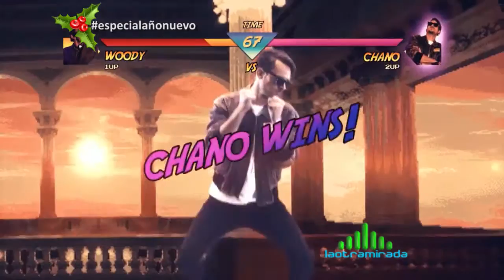LOM HD 1082 Bloque 2 31 DICIEMBRE 2016